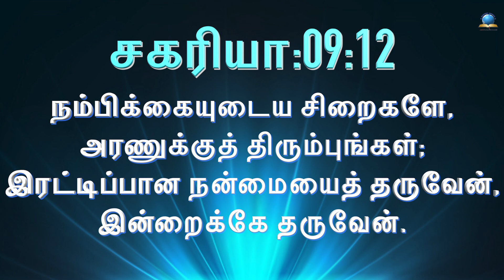இன்றைய வசனம் [11/12/2023] - Today Bible - Tamil Bible Verse